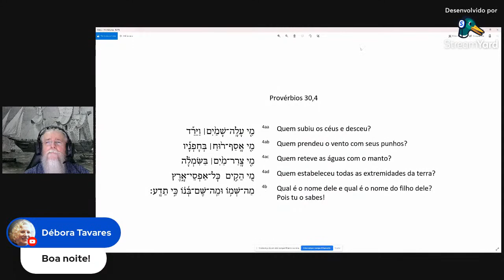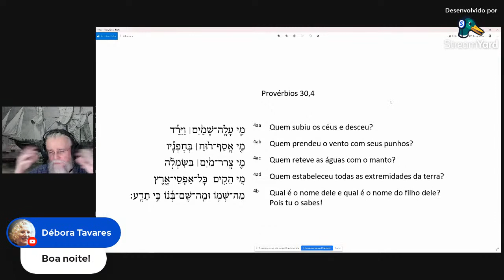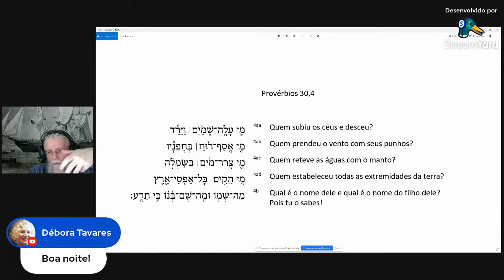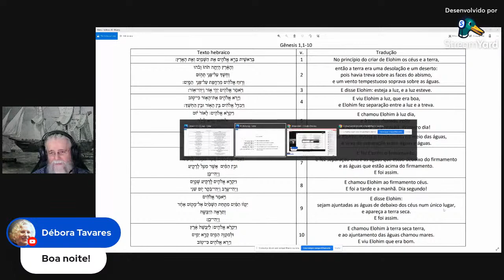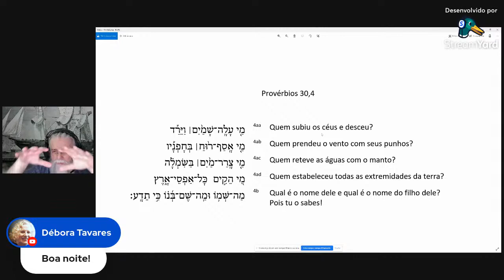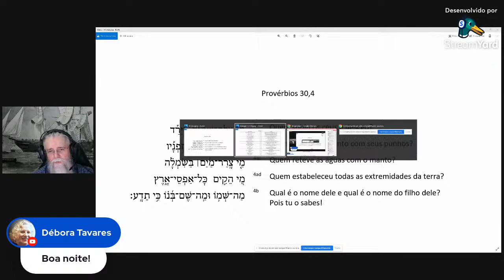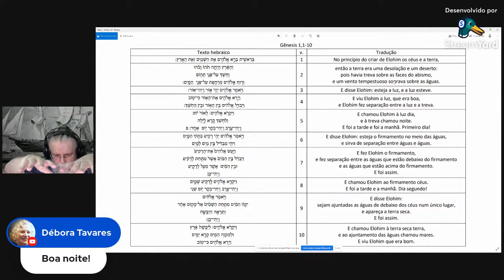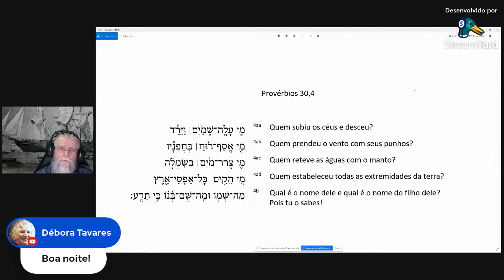Live 1. "Inauguração" de A Tenda do Necromante. O vento (ruah) na criação 🌊, segundo Provérbios 30,4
LIVE 1 (08/02/2022)

"Conferência" ao vivo sobre o tema: "Como assim 'Espírito de Deus"? O vento (ruah) na criação, segundo Provérbios 30,4

Recomenda-se a leitura dos artigos publicados pelo Prof. Osvaldo Luiz Ribeiro, que dizem respeito diretamente ao tema da live:

1. Como que pelos chifres: o vento na criação, segundo Provérbios 30,4

2. Descriando Tiro: Ez 26,19-21 em comparação a Gn 1,1-3

3. Firmamentum: em busca da compreensão semântico-fenomenológica de rq' / raqia' na Bíblia Hebraica

4. "A terra" e as "águas" originais. Historia e linguagem mítica em Gn 1,1-3

Se desejar, assista à live com o Prof. Osvaldo Luiz Ribeiro no canal Caminhos do Imaginário, do amigo Cláudio Bersot: “Nem foi "Deus" nem foram "o céu e a terra": a "criação" em Gênesis e na Bíblia”, Osvaldo L. Ribeiro.